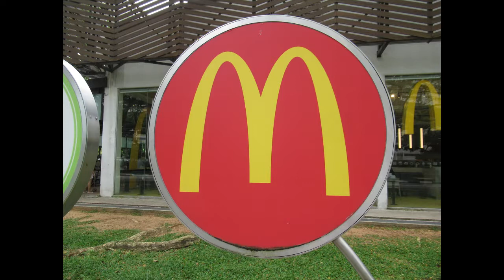Singapore, A Morning Walk @ MacDonald, Marine Cove, 18 March 2022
MacDonald is a classic, long-running fast food chain known for its burgers and fries.